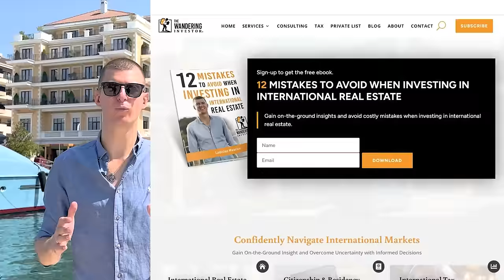Geopolitical Risks 2024: War expansion in Europe and ME, Banking crisis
I had a discussion with Professor Tuomas Malinen, Associate Professor at the University of Helsinki, on the outlook for Geopolitics and risk in 2024.

00:00 Introduction
02:30 Potential expansion of Russia / Ukraine war in 2024
19:20 Outlook for Hungary and Turkey in case of conflict
21:40 Finland joining NATO as a key source of geopolitical risk
42:00 Risks in the Middle East
48:30 Banking risks in 2024
1:07:20 Reforms and outlook in El Salvador